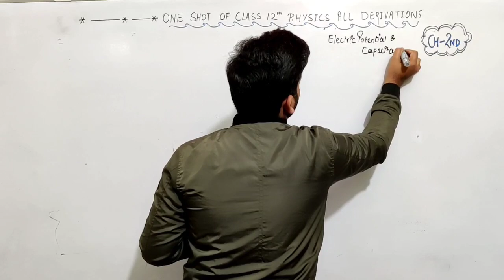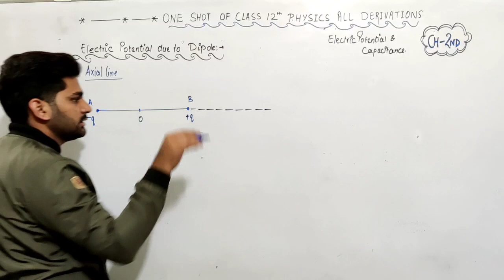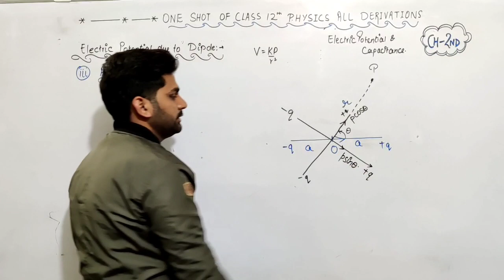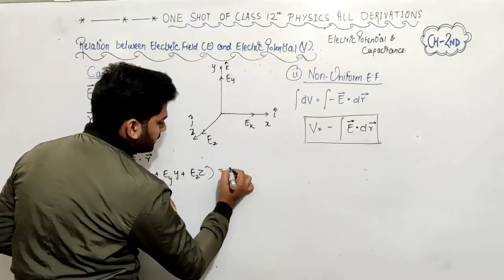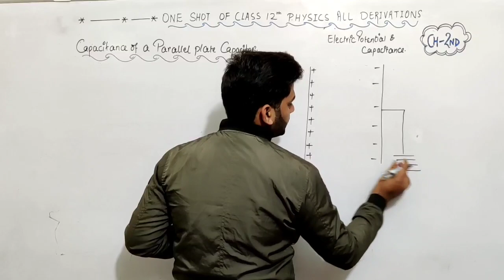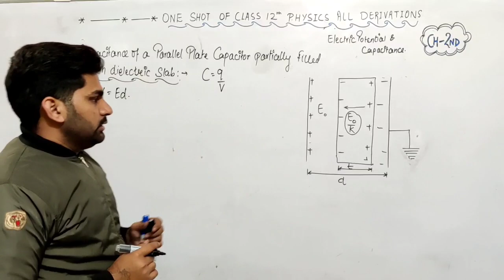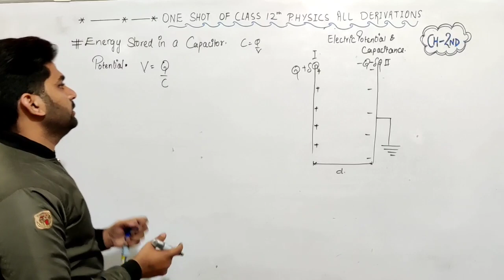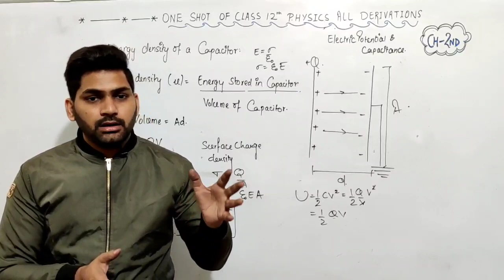Derivation of Electric Potential and Capacitance | Class 12 | Physics | One Shot | Board Exam